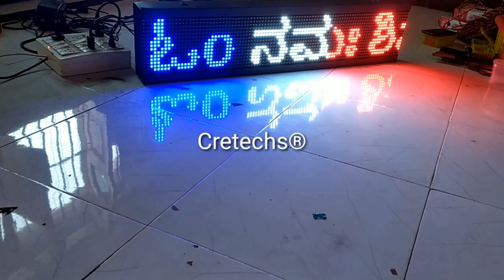Mix colour 3ft x 0.5ft LED display by Cretechs